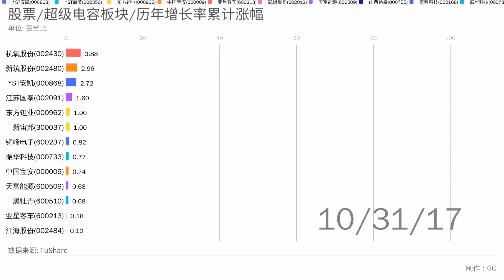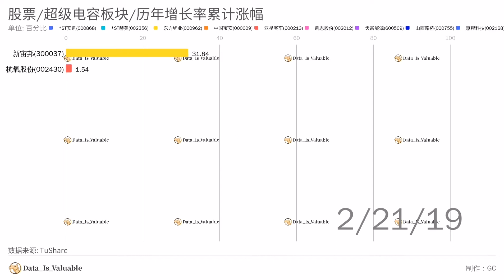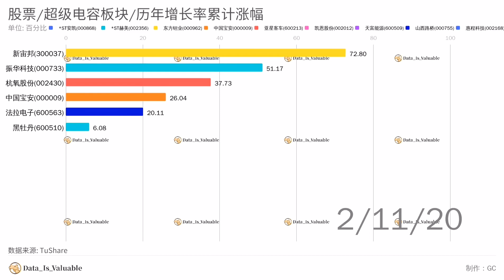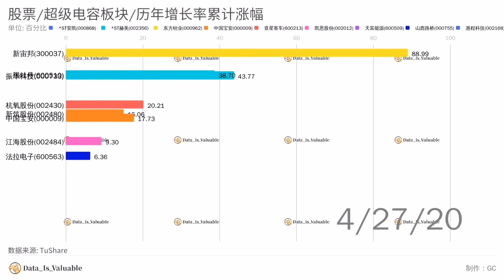Daily challenge #30 股票 / 超级电容板块 / 历年增长率累计涨幅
股票，超级电容板块，历年增长率累计涨幅，
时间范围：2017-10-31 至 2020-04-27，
分析内容：每日增长率累计之和，
视频说明：数据消失是由于累计增长率为负值，

股票附录：*ST安凯(000868)，*ST赫美(002356)，东方钽业(000962)，中国宝安(000009)，亚星客车(600213)，凯恩股份(002012)，天富能源(600509)，山西路桥(000755)，惠程科技(002168)，振华科技(000733)，新宙邦(300037)，新筑股份(002480)，杭氧股份(002430)，江海股份(002484)，江苏国泰(002091)，法拉电子(600563)，铜峰电子(600237)，黑牡丹(600510)